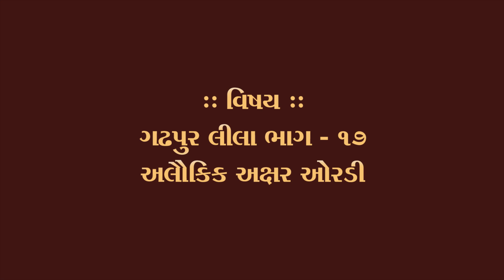Gadhpurlila No. 17 || Axar Oradi || Pu.Chaitany Swami